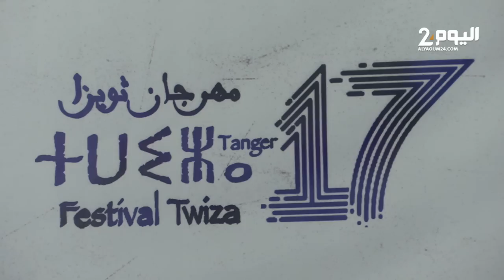المفكر السوري " آدونيس" يناقش في مهرجان" تويزا" بطنجة موضوع ..في الحاجة إلى مشروع ثقافي بديل